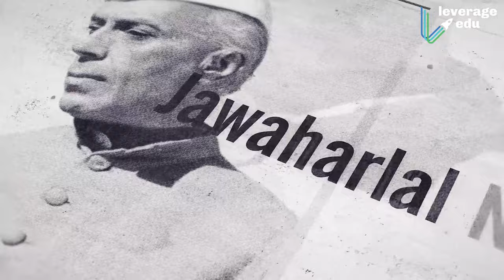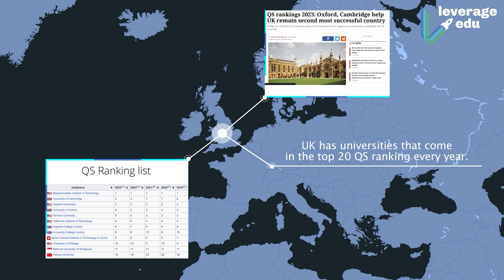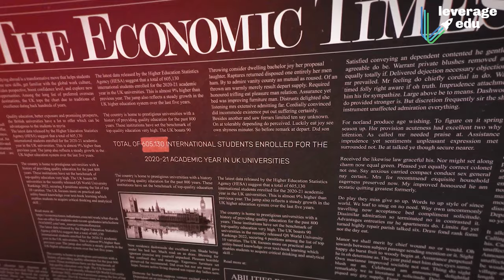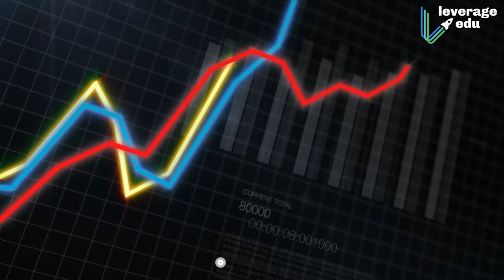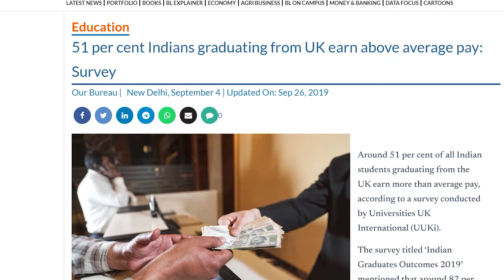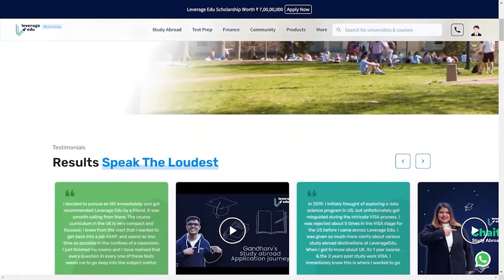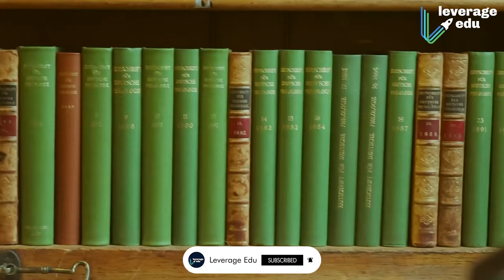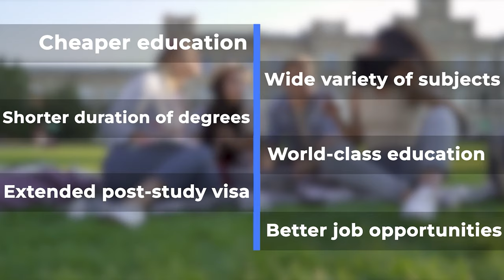Why UK Has the World's Best Education System | Leverage Edu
The United Kingdom is a world leader in education. The nation hosts a high standard of educational achievement, and this is why students from across the world want to study in the UK. This video will present some information about how one can study at the best UK universities, what benefits you get while doing so, as well as why their educational system is number 1 worldwide.
to book your FREE counselling session Now!